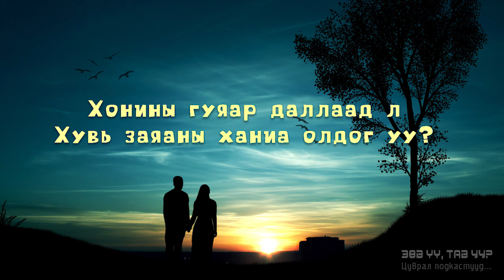ЗӨВ ҮҮ? ТАВ УУ? #4:Хонины гуяар даллаад л хувь заяаны ханиа олдог уу?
Хонины гуяар даллаад л хувь заяаны ханиа олдог уу? Заяаны хань гэж байдаг уу? Заяаны ханьтайгаа хэрхэн учрах вэ? Эрт дээр үед хань, ижилээ хэрхэн олдог байв?

3:48 Заяаны хань дуудах заслын нууц нь юу вэ?
5:48 Адилтгах сэтгэл зүй
7:33 Учирсан ч зөрөх нь
9:25 Хайр хариу нэхдэггүй
10:24 Хайр болон хариуцлагын холбоо
11:51 Муухай залууг ээж нь өсгөнө, эхнэр нь эвдэнэ
15:13 Заяаны хань ганцхан байдаггүй
17:38 Онгод заяаны ханийнхаа тухай өгүүлсэн нь
26:48 Ертөнц хүнд учирч болохгүйг нь зохицуулснаас биш, учирч болохыг нь зохицуулаагүй